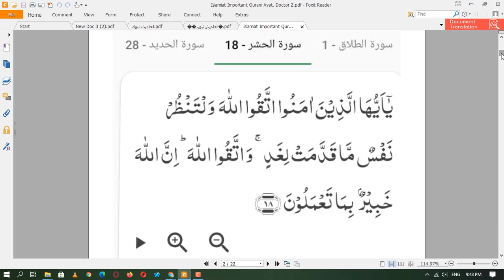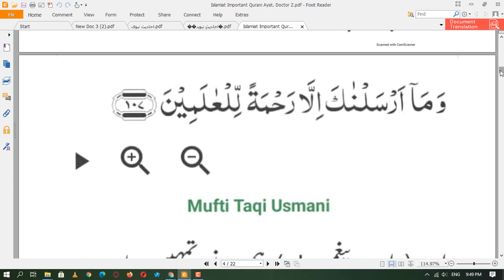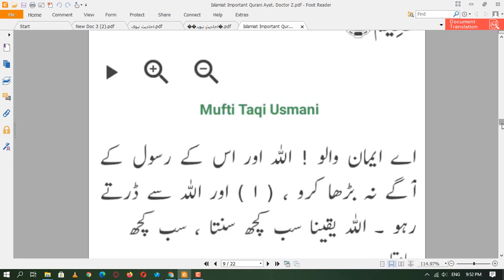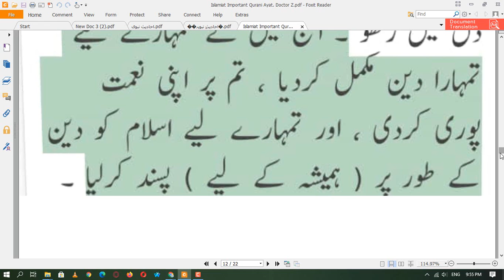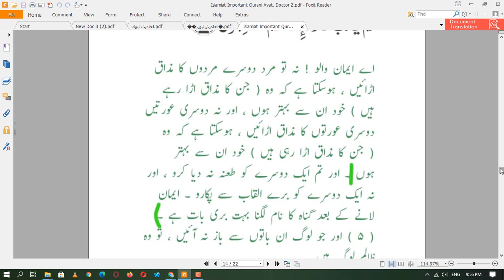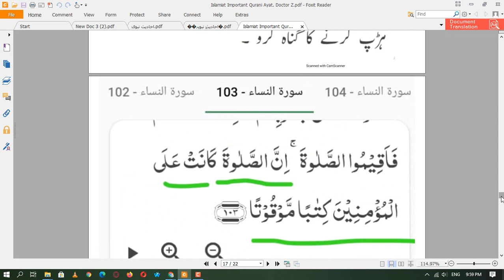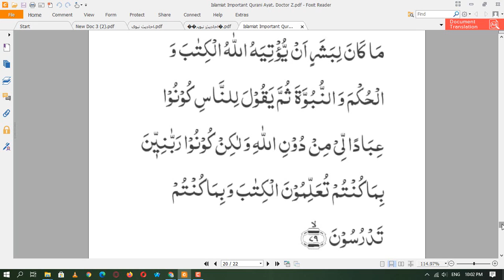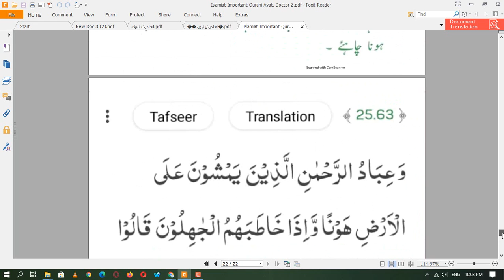Important Qurani Ayat MBBS/BDS second year (easy remember) | Doctor Z